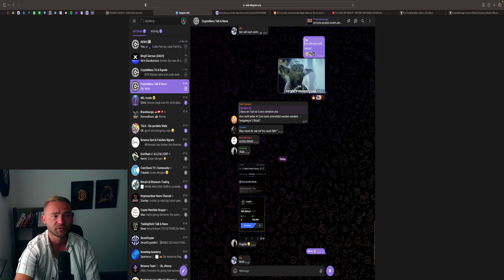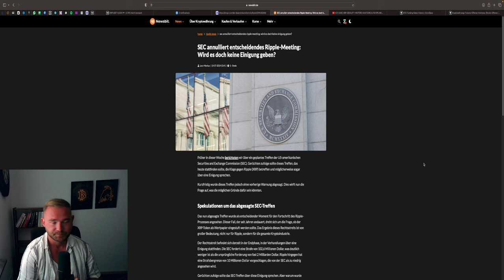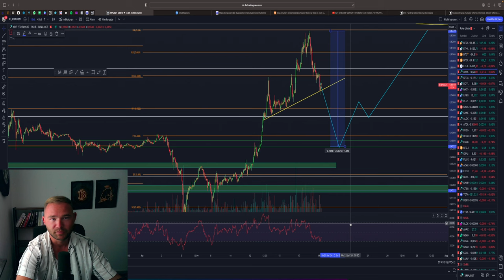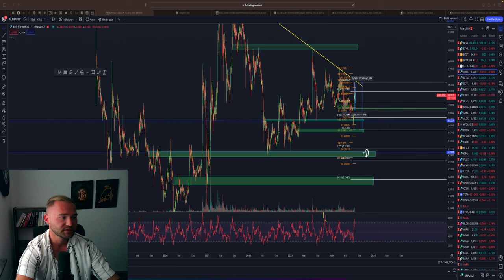XRP VERKAUFEN?! SEC VERSCHIEBT TREFFEN! NEUE KÄUFE GEPLANT?!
⏱Timesteps:
00:00 Abo, Kommentar & Like nicht vergessen
00:30 XRP

👉 TRADING LERNEN?
✉️ Geschäftliche Anfragen ✉️